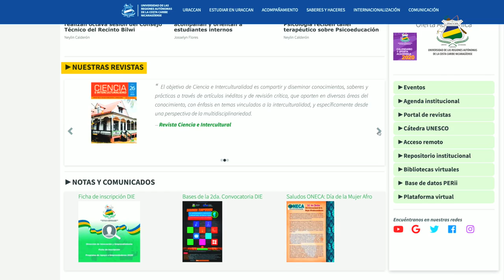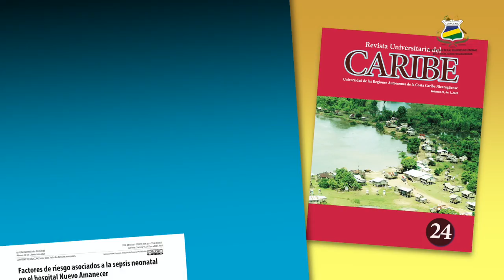Revistas Interculturales de URACCAN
Conoce nuestras revistas que promueven la cultura y la identidad de los pueblos de la Costa Caribe, URACCAN comparte los quehaceres institucionales mediante las ediciones impresas y digitales.